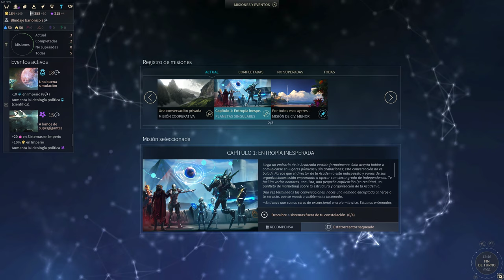Endless Space 2 - Vodyani - Turnos 21-40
Intentando salir de las últimas posiciones en puntuación y conseguir más Arcas.